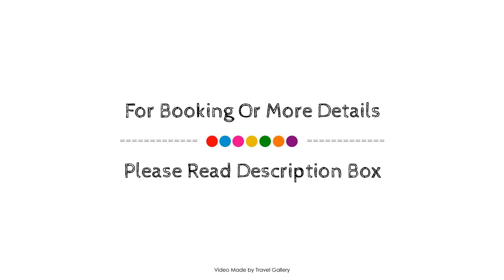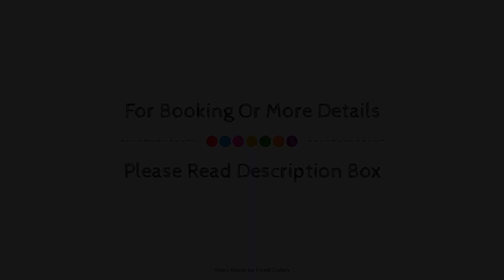Kaya Palazzo Ski & Mountain Resort, Tazılar, Turkey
About Property:
Located in Countryside, Dorukkaya Ski & Mountain Resort is a perfect starting point from which to explore Bolu. Both business travelers and tourists can enjoy the hotel's facilities and services. Facilities like newspapers, shuttle service, smoking area, elevator, safety deposit boxes are readily available for you to enjoy. Comfortable guestrooms ensure a good night's sleep with some rooms featuring facilities such as shower, telephone, in room safe, heating, toiletries. To enhance guests' stay, the hotel offers recreational facilities such as fitness center, table tennis, games room, steamroom, spa. Dorukkaya Ski & Mountain Resort is an excellent choice from which to explore Bolu or to simply relax and rejuvenate.
Searching For
1. Kaya Palazzo Ski & Mountain Resort - Tazılar
2. Kaya Palazzo Ski & Mountain Resort - Tazılar Virtual Tour
3. Kaya Palazzo Ski & Mountain Resort - Tazılar Rooms
4. Kaya Palazzo Ski & Mountain Resort - Tazılar Amenities
5. Kaya Palazzo Ski & Mountain Resort - Tazılar Videos
6. Kaya Palazzo Ski & Mountain Resort - Tazılar Offers
7. Kaya Palazzo Ski & Mountain Resort - Tazılar Deals
Audio Credit:
Track Title: Subway Dreams
Artist: Dan Henig